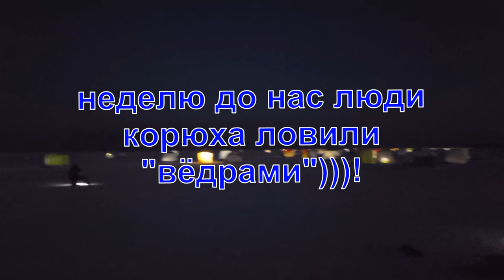Первая зимняя, морская рыбалка 2023-24. Два в одном. Яндова-Луда. Не клюёт,жарим пельмени.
Так получилось, что в один день побывал на двух рыбалках. Утром 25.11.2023 отправились на Ягры, Яндовая нас не приняла, поймал ТРИ! корюшинки. В 12:00 где то покинули сей водоём (часть Белого моря) и решили вечером ломануть в сторону Луды. Тем более, что у всех путёвки взяты. Ну и поехали. Только и там был блом, нет я наловил наваги на сковородку и только. Нажарили пельменей, подкрепились, немного подождали смены воды. Ни чего не показало и мы метнулись домой. В Северодвинск вернулись 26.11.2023 в 9 часов. Как то так. Снимать было не чего, да и усталость накопилась... Всем добра!